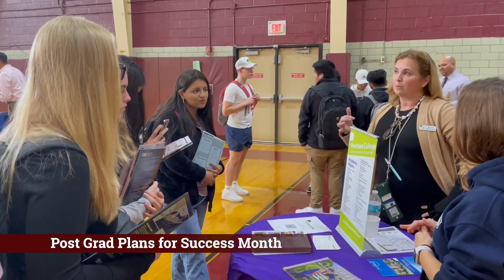OHS Post Grad Plans Success Month